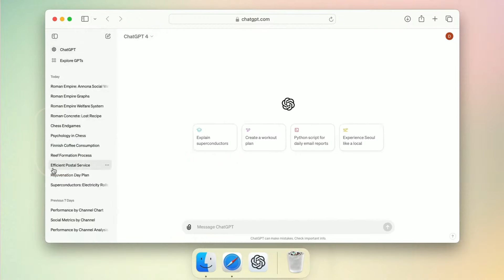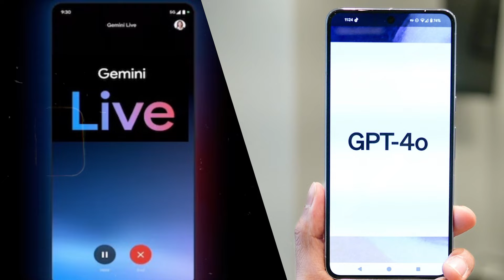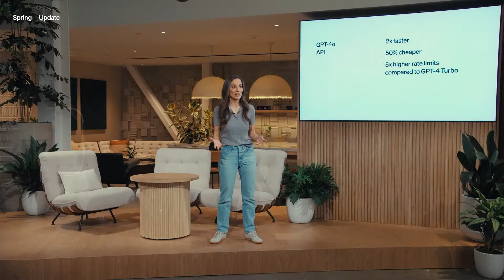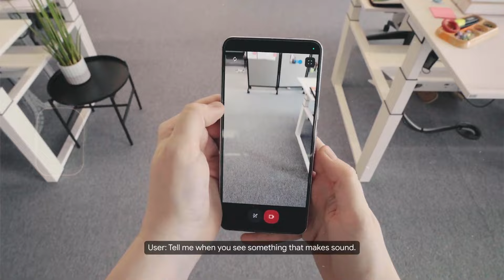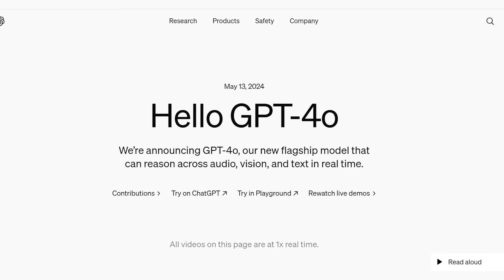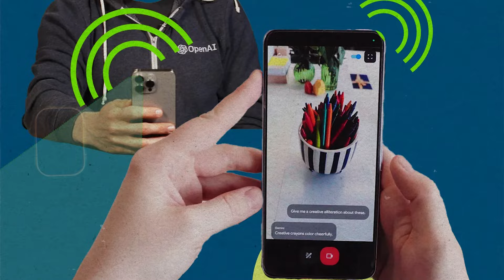GPT-4o vs Google I/O Battle For AI Dominance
OpenAI announced the new GPT-4o model, days before the launch of Google I/O. In my latest video, I recap the huge news dropped at the Google I/O and help figure out who is winning the race of artificial intelligence dominance.